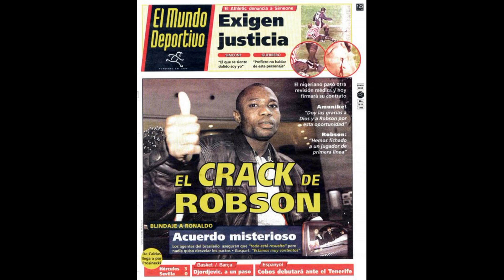FC Barcelona y Enmanuel Amenike en el primer programa de historia de un jugador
Emmanuel Amunike un futbolista que podría ser un gran crak y que se rompio en el FC Barcelona hoy comentamos  su historia...

No olvidéis subscribiros es GRATIS y visitar y seguir nuestra Web.

También podeis ver nuestra página de Odysse.